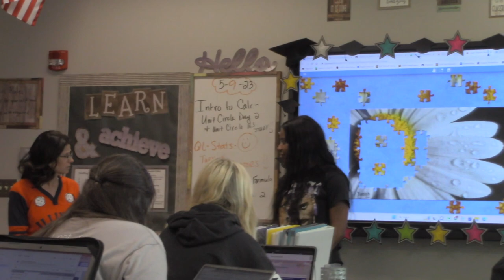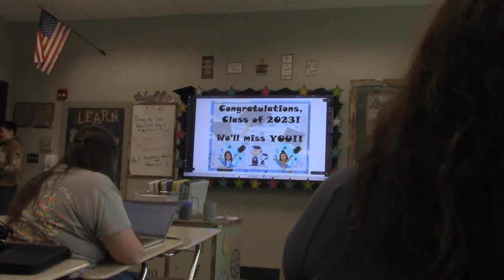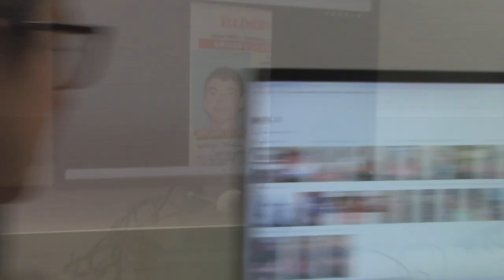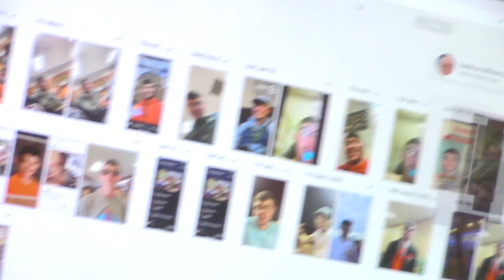Herrin High School Class of 2023's Final Week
Herrin High School class of 2023's last day of school, school walkthroughs, and graduation ceremony. Footage by Grant Ellet, Dylan Felty, & Tiffany Young.